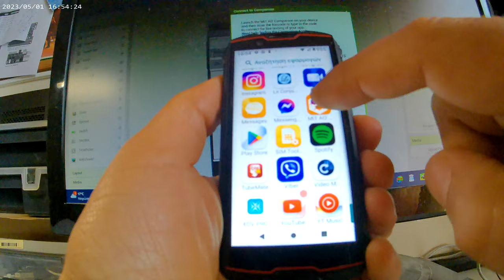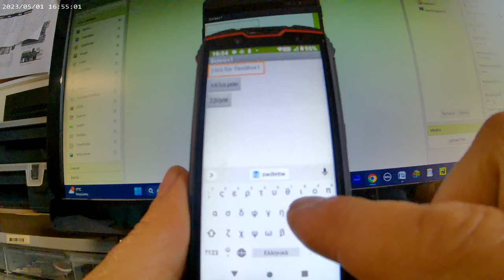Δραστηριότητα-01 AppInventor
Ενδεικτική απάντηση στο φύλλο εργασίας-01 με δραστηριότητες στο AppInventor
Το φύλλο εργασίας που περιέχει την δραστηριότητα, είναι μέρος ενός πλήρους εκπαιδευτικού σεναρίου που έκανα στα πλαίσια της επιμόρφωσης Β2 και υλοποίησα στη πράξη με τους μαθητές μου στην τάξη.

Η άσκηση ζητά από τους μαθητές να κατασκευαστεί εφαρμογή στο κινητό που:

 1) Να μπορείς να γράφεις ένα οποιοδήποτε κείμενο και πατώντας ένα κουμπί στην οθόνη το κινητό να διαβάζει προφορικά αυτό που έγραψες
2) Να μπορείς να σχεδιάζεις οτιδήποτε  (π.χ. να κάνεις την υπογραφή σου) σύροντας  το δάκτυλό σου πάνω στην οθόνη .
 3) Να καθαρίζεις την οθόνη από τα σχέδια πατώντας ένα κουμπί.

Το Video αυτό σκοπό έχει να δουν εκ των προτέρων οι μαθητές ποιό θα πρέπει να είναι το αποτέλεσμα της εφαρμογής του κινητού που τους ζητάει η άσκηση να κατασκευάσουν, καθώς και πώς θα "φορτώσουν" την εφαρμογή στο κινητό τους.